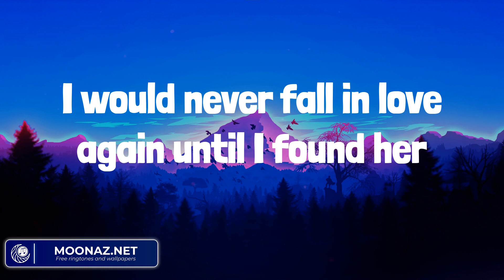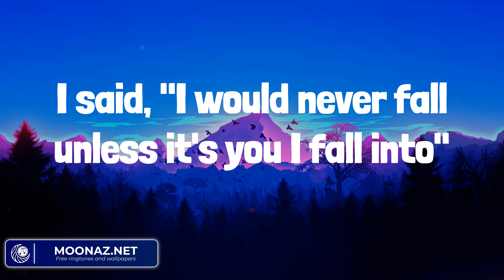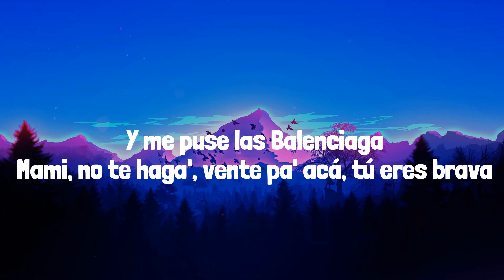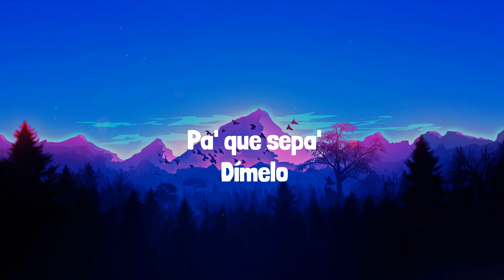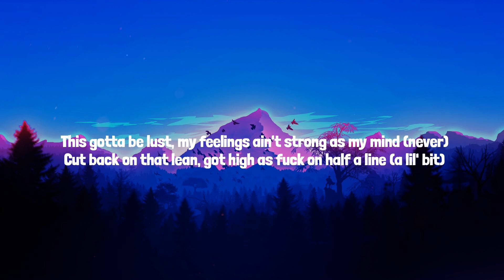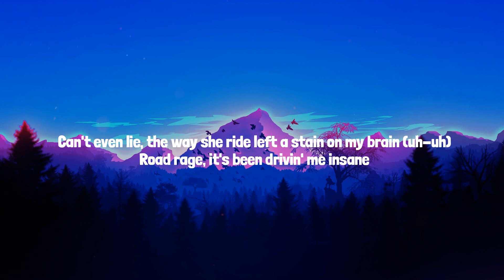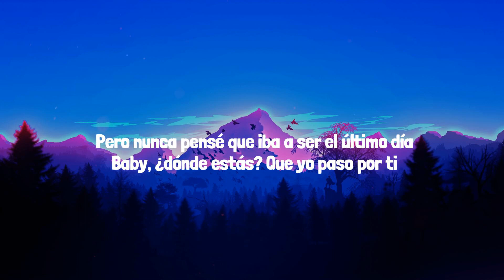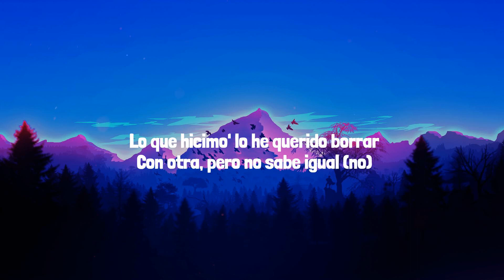Stephen Sanchez - Until I Found You (Mix) Lyrics| Cris Mj,Moneybagg Yo,Ozuna